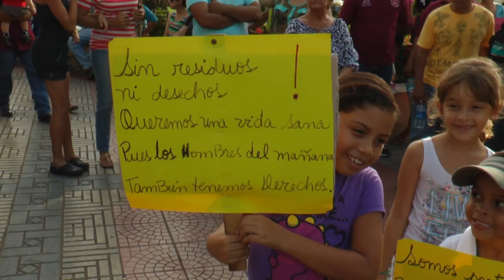Azuerenses exigen cierre total de empresa que contaminó Río La Villa